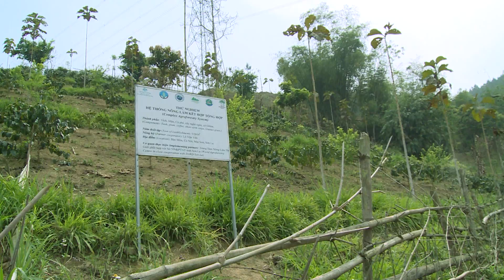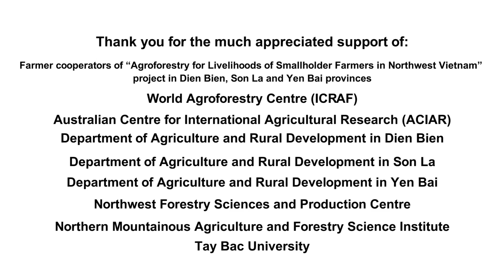Agroforestry for livelihoods of smallholder farmers in northwest Viet Nam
Shifting cultivation and mono-cropping of staple food crops such as maize, rice, or cassava have been identified as the main reasons for declining yields due to soil degradation and soil erosion in the Northwest region of Viet Nam.
Recognizing the potential of agroforestry, ICRAF with support from the Australian Centre for International Agricultural Research (ACIAR) is implementing a comprehensive agroforestry research with local partners in the northwest region.